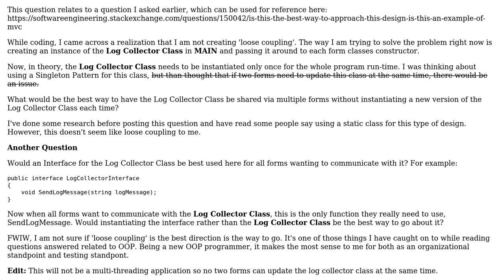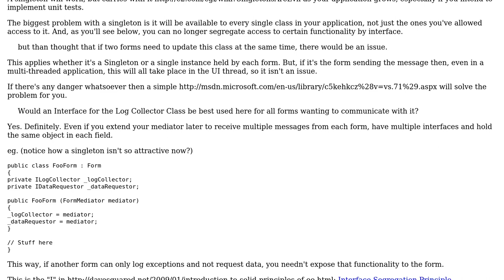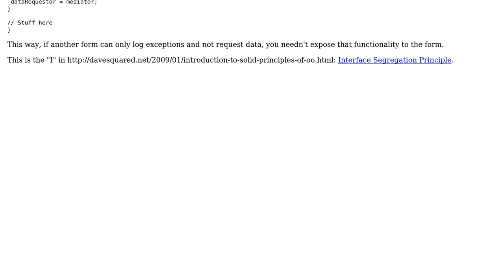Software Engineering: Design: Sharing a class between multiple forms (2 Solutions!!)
Software Engineering: Design: Sharing a class between multiple forms

With thanks & praise to God, and with thanks to the many people who have made this project possible! | Content (except music & images) licensed under CC BY-SA | Music | Images & others | With thanks to user pdr user Caleb user brazc0re and the Stack Exchange Network Trademarks are property of their respective owners. You are responsible for your own actions.